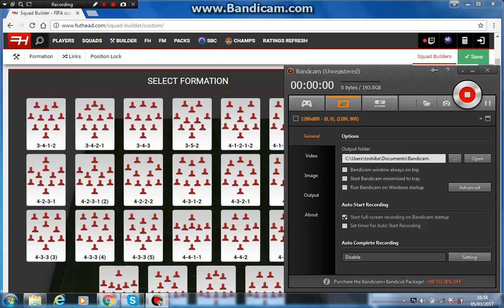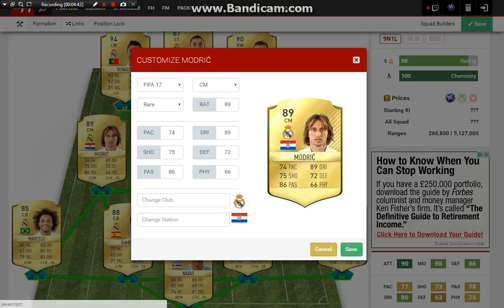FIFA 18 Rating Prediction EP3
Hi guys it's Alex here from AKA gaming and I hope you enjoy the video.